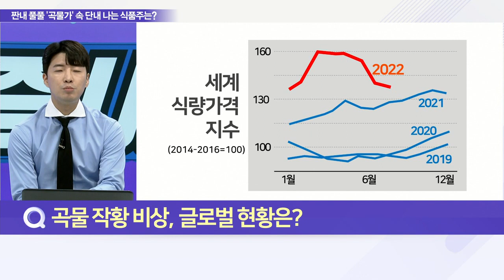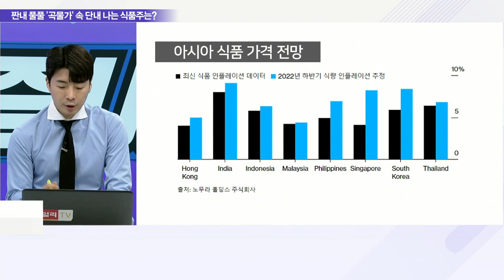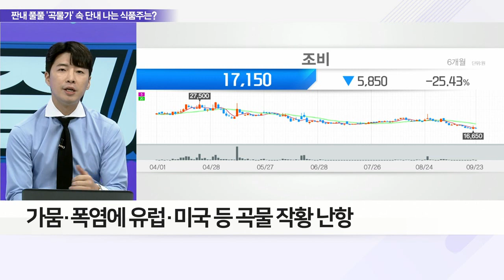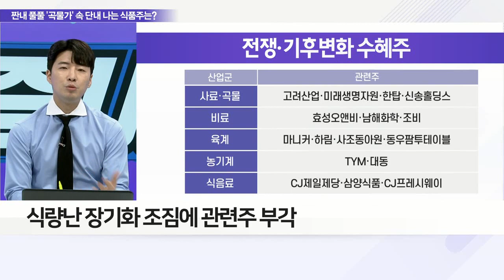전쟁·고온·가뭄에 ‘빵’ 사라지는 글로벌 식탁_이슈 파워 (20220923)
Q. 유럽 빵값 폭등, 국내 시장 영향은?
Q. 가뭄·폭염에 곡물 작황 비상, 글로벌 현황은?
Q. 전쟁·기후 변화에 투자자가 담은 종목은?